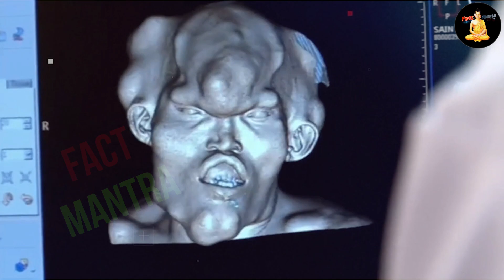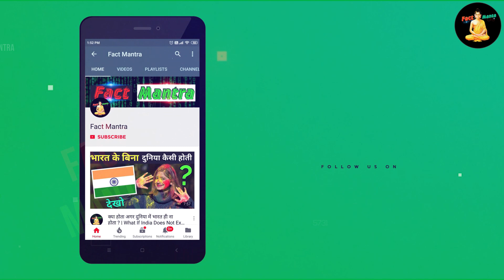इसे कहते है भगवान का करिश्मा | People With Unusual Body Parts | Fact Mantra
most unusual kids in the world most unusual girl in the world unusual kids in the world
most unique kids in the world